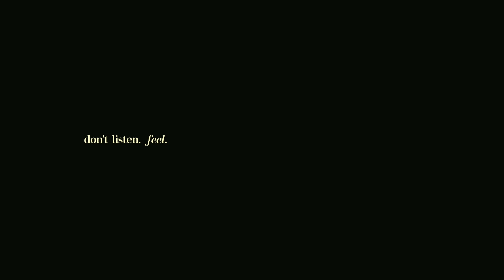4. this beat feels like ______ .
if you've been following my page you know i do a lot of the "this beat feels like ____" beats. this time, i have some music im not really sure what to title. feel free to comment how the beat makes you feel this coming series.

just the music.